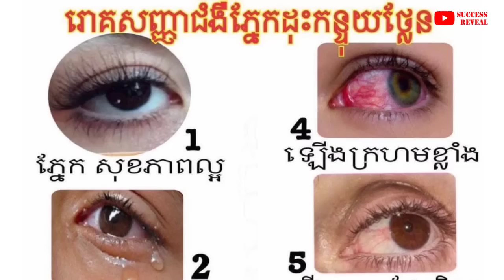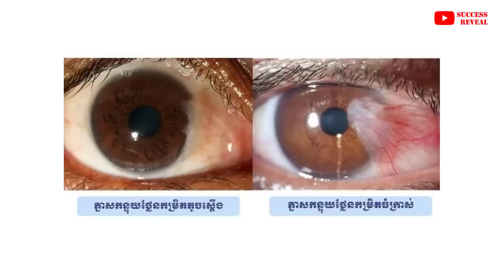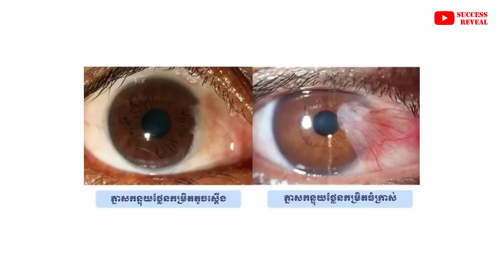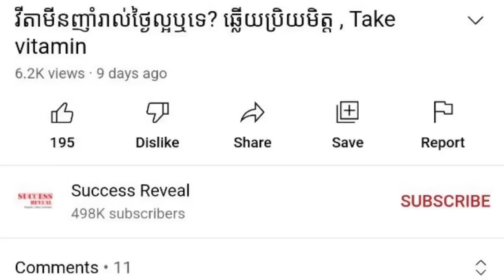ជំងឺកន្ទុយ​ថ្លែន , Eyes Problem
In this video we want to show you about ជំងឺកន្ទុយ​ថ្លែន , Eyes Problem , SUCCESS REVEAL

តើអ្វីជាជំងឺកន្ទុយថ្លែន?
ជំងឺកន្ទុយថ្លែនជាប្រភេទជំងឺដែលកើតមាននៅលើភ្នាសសនៃភ្នែក ដោយមានការដុះឡើងនូវភ្នាសពណ៌ស មានរាងដូចស្លាបសត្វ ឬរាងជាត្រីកោណ និងមានសរសៃឈាមដុះមកជាមួយ។ បកស្រាយដោយ វេជ្ជបណ្ឌិត វ៉ាន់ថា សូលីកា

✡ ABOUT US ✡
.: Why We create SUCCESS REVEAL channel :.
1. To inspire, Motivate, create new entrepreneur
2. Share Business knowledge, Entrepreneurship, Success
3. Free Business Education Online